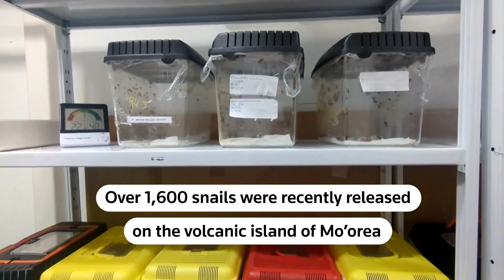Once extinct snails reintroduced to Pacific island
A species of snail, once extinct in the wild, has been reintroduced to French Polynesia after a 9,000 journey from Britain.